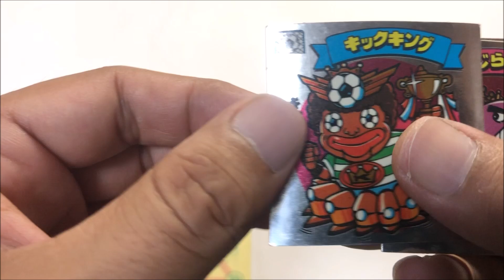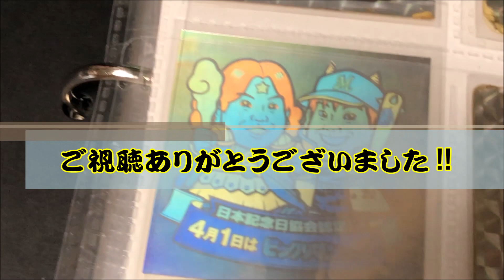【110回目（シーズン２）】ビックリマン 毎日⁉ガチャ２